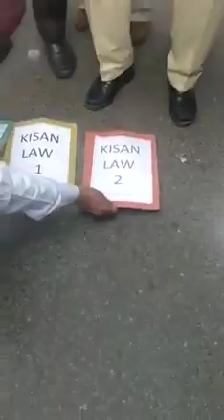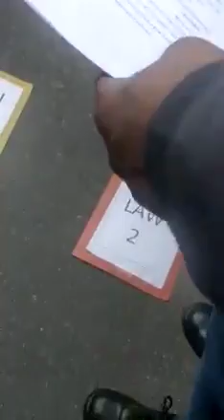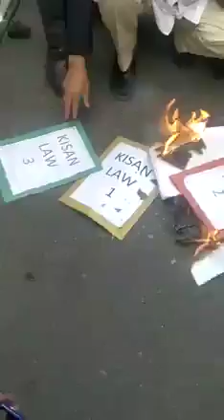Indian protest | kissan protest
news and media